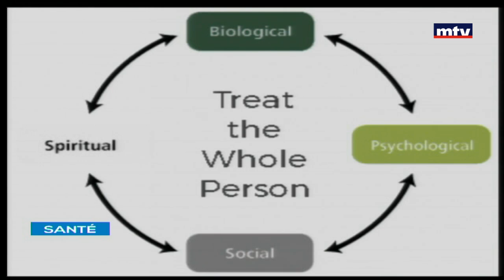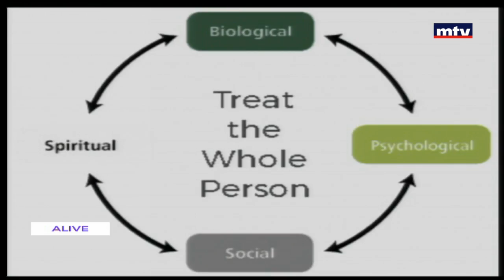Sante - 23/02/2018 - الأمراض التي تدخل ضمن إختصاص طب العائلة